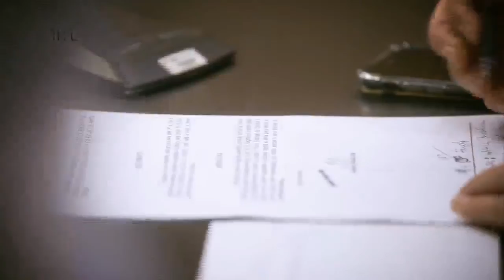Instalação da Comissão de Turismo - 23/02/21